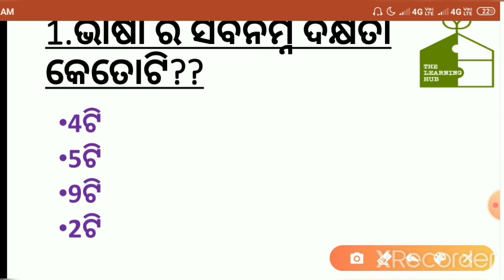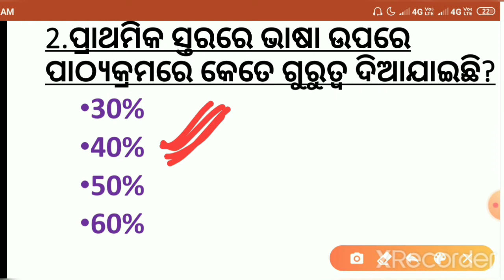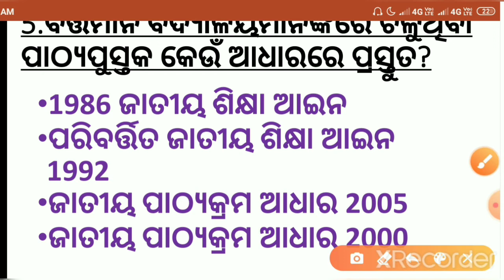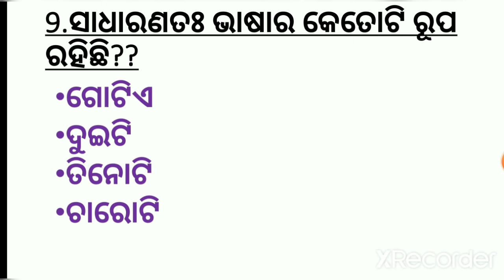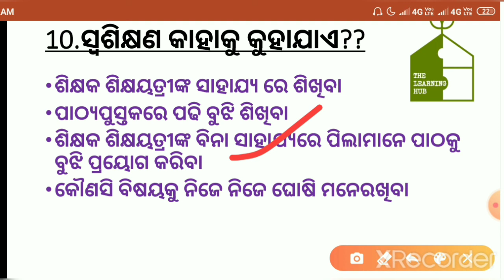||OTET 2020||odia pedagogy ||pratice questions & answers||OTET||OSSTET||CTET||OAVS||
Topic covered:-

otet
osstet
ctet
JT
OAVS
BSE Odisha